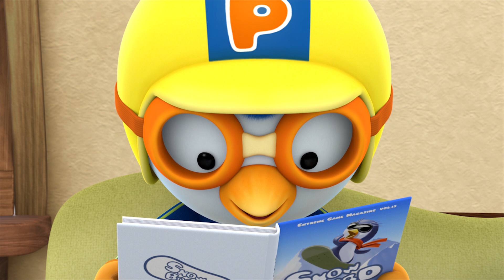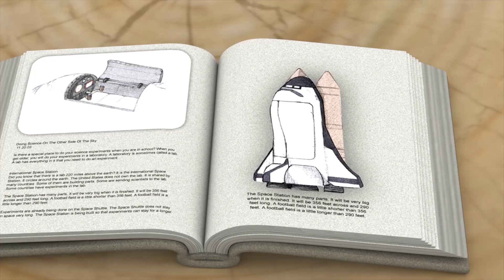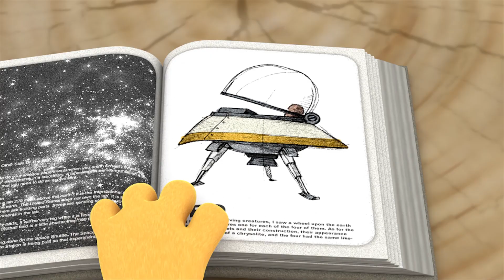Learn good habits for Kids | Pororo English Compilation Ep115- Ep118 | Pororo the Little Penguin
Let's learn daily habits and manners with Pororo and Friends!